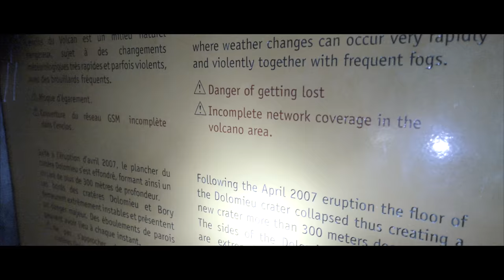RÉUNION ISLAND | We hiked an ACTIVE VOLCANO at NIGHT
This needs little explaining, you have to watch it. This hike at night to witness an amazing sunrise on top of one of the world's most active volcanoes was truly a unique, once in a lifetime experiences that I had so capture and share with you!

GEAR I HAD WITH ME ON THIS HIKE

MAIN CAMERA: Sony A7 S Mark II
VLOG / ALLWAYS WITH ME CAM: Sony RX 100 Mark V
ACTION CAM: Go Pro Hero 5

BACKPACK: Vanguard Up-Rise II 48

MINI TRIPOD: Joby Gorilla Pod
SLIDER: Edelkrone SliderONE (link to the new version)
STABILIZER: Pilotfly H2 incl 2-hand holder

DRONEs
DJI Mavic Pro

LENSES
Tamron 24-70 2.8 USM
Sony 28mm 2.0

ADAPTER
Metabones EF-Sony E Mark IV
Fotodiox ND Throttle

FILTER: Tiffen Variable ND Filter